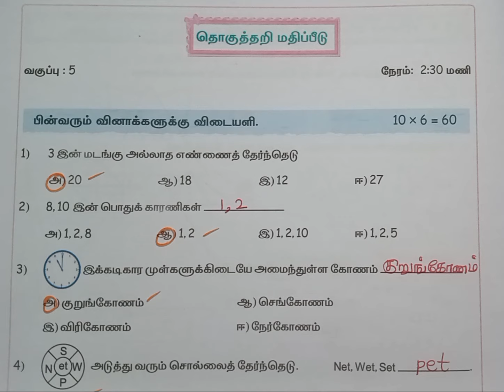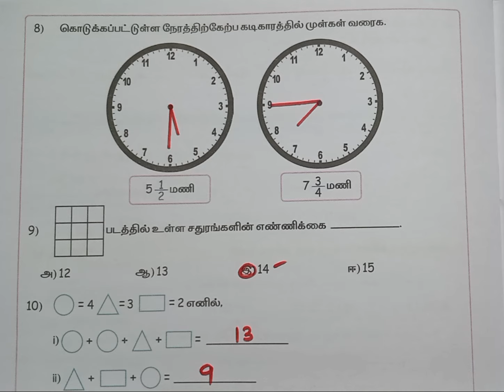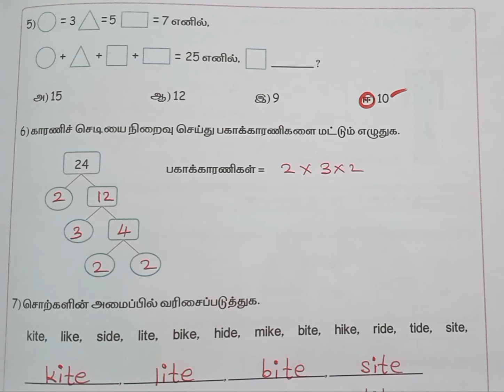கணக்கு ,வகுப்பு - 5,பருவம் -2, தொகுத்தறி மதிப்பீடு,2024 - 2025